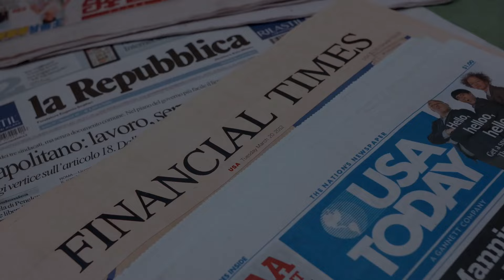Tại sao hôm nay cả hai ông Biden và Trump đều đi thăm biên giới giữa Mỹ và Mexico?